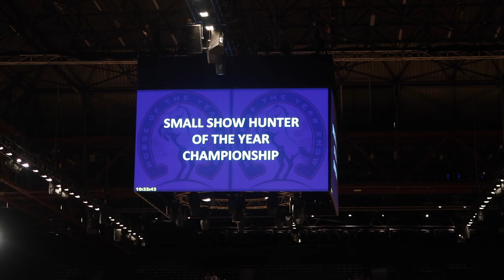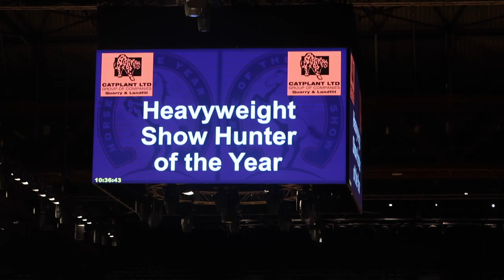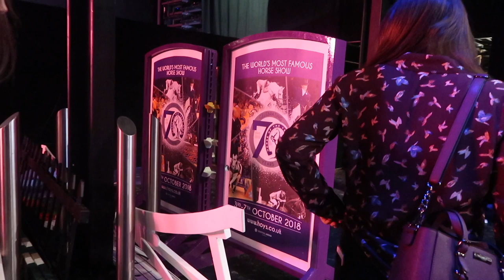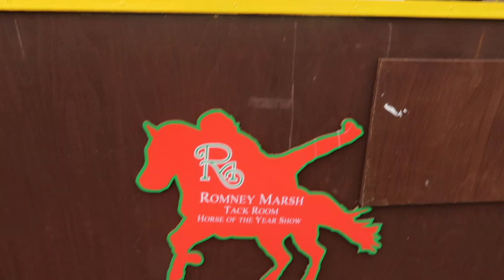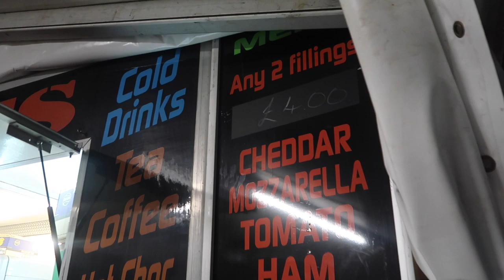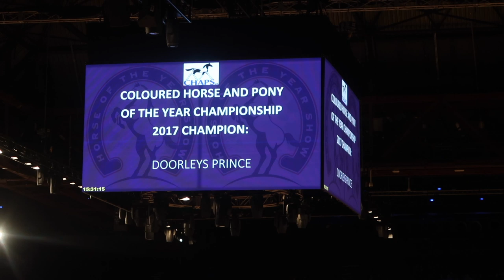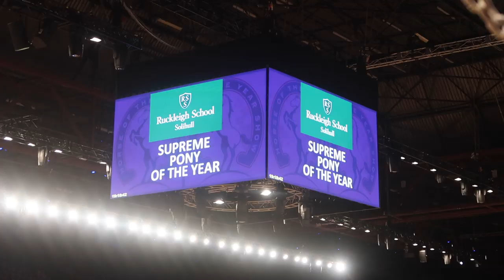BACKSTAGE AT HOYS 2017 - Weekly Vlog #56, Sophie Callahan Photography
Wow, what a week!!

We arrived at the NEC on Wednesday evening and left on Monday morning. Almost a full week of HOYS madness. With early 4am starts and late 11pm finishes, it was a full-on, but fabulous week.

I tried to film the vlog from a bit of an alternative perspective to one that the average visitor might experience, with lots of backstage access, footage of the warm ups, including international showjumpers, and more.

I'm a huge showing fan, so the blog focuses more on the showing than anything else, however, there is also a spot of showjumping and dressage for those of you are fans of those disciplines. Including some very famous faces!

I hope you enjoy this as much as I enjoyed filming it. A huge thank you to HOYS, for inviting me and allowing me the opportunity to create this very exciting content. And of course, to the fabulous brands who sent me outfits to wear.

SOPHIE CALLAHAN PHOTOGRAPHY
Specialist UK Equine Portrait Photographer